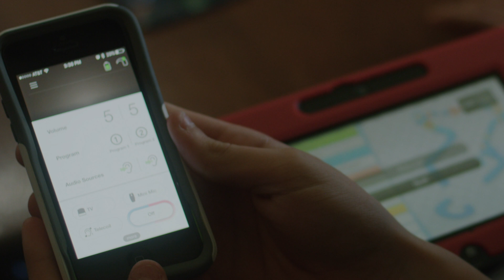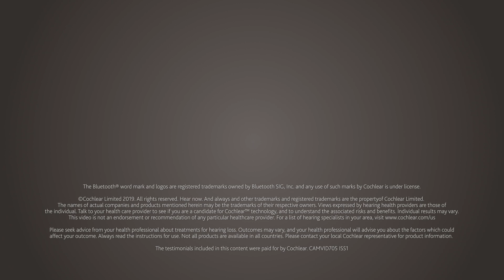Surgeon Shares Benefits of Cochlear Implants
To learn more about the life-long benefits of a Cochlear implant,

Humans bond with loved ones through communication and conversation and when individuals with hearing loss are struggling to participate, they may be left feeling isolated.

Dr. William H. Slattery III, Neurotologist at House Ear Clinic in Los Angeles, shares his firsthand experiences helping people address their hearing loss.

In one story, a man who was living alone with his progressive hearing loss had no communication with the outside world. After exploring his options and deciding to get a cochlear implant, he was able to regain confidence in social interactions. This was just one of the benefits of his cochlear implant; his family started to notice his old personality coming back, making family functions that much sweeter.

Dr. Slattery shares that cochlear implants are both a medical device and a consumer electronic device and that companies like Cochlear have worked to bring consumers modern advances and benefits like Bluetooth® capability, direct streaming with certain phones, and numerous apps to help elevate the hearing experience for individuals who use their products.